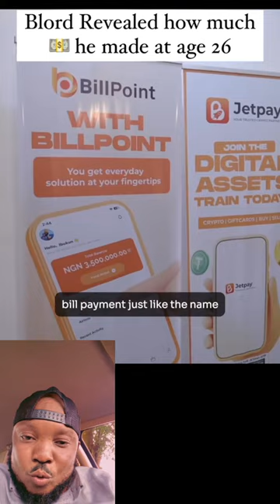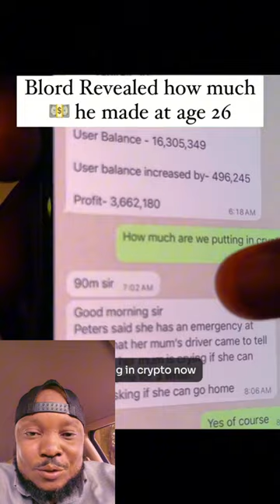I Make One Billion Naira A Year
I Make One Billion Naira In A Year Tech Billionaire BLord Reveals